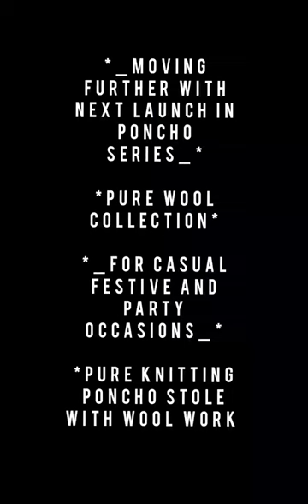Pure Wool Poncho Price 950/-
Moving further with next Launch in poncho series

Pure Wool collection

For Casual Festive and Party Occasions

Pure Knitting poncho stole with wool work

price 949